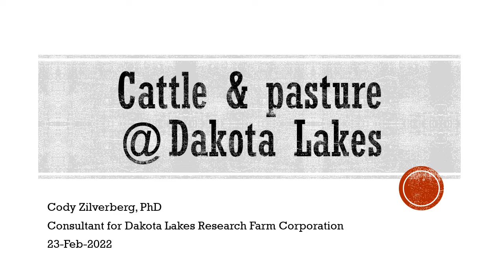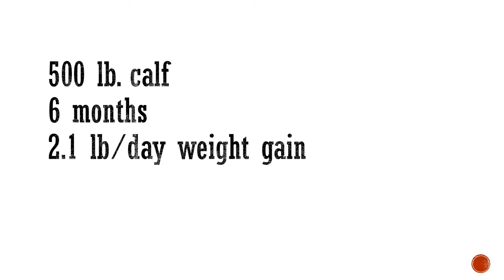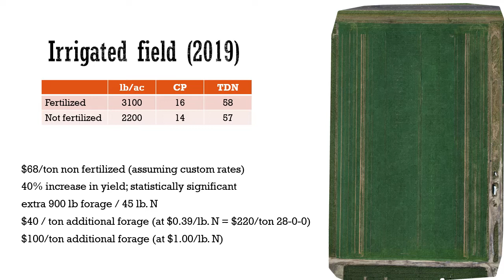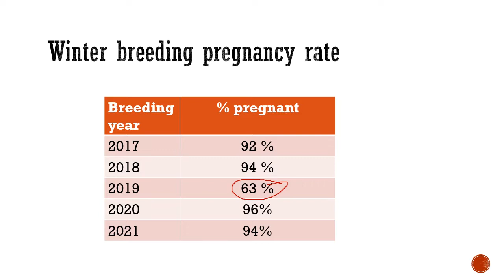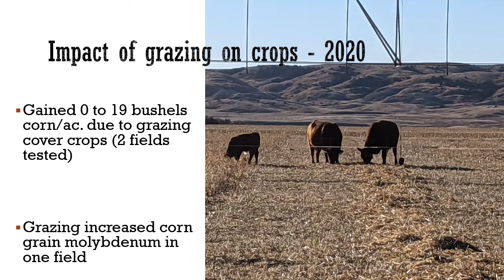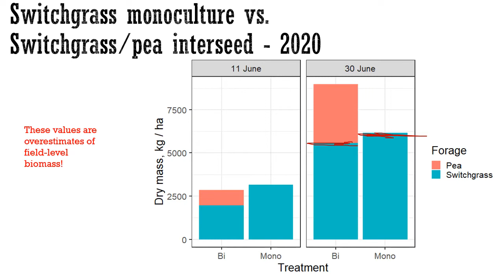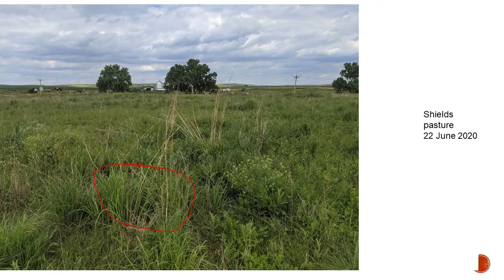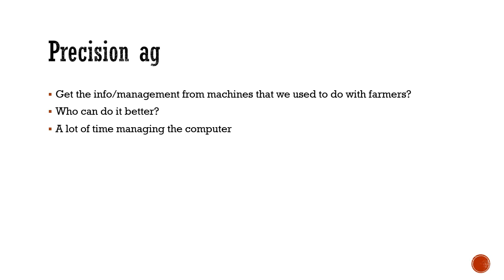Livestock Integration - Bismark Feb 2022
Cattle & Pasture at Dakota Lakes